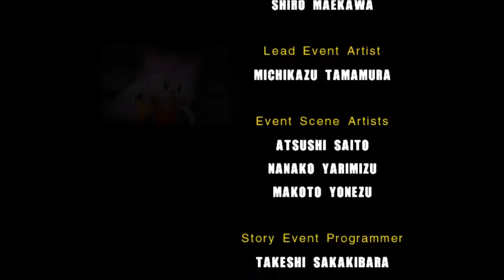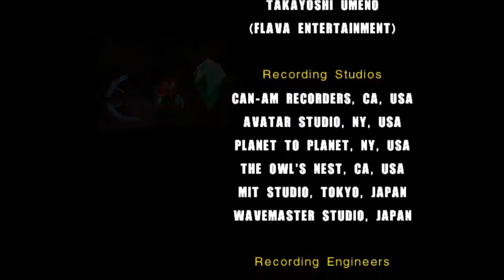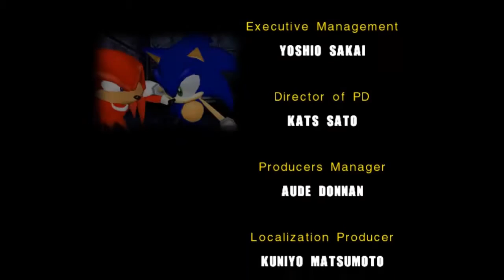Nobody Vs Sonic Adventure 2 Battle (Episode 7) Flip Wave!